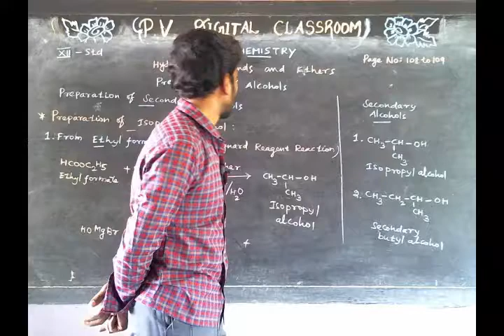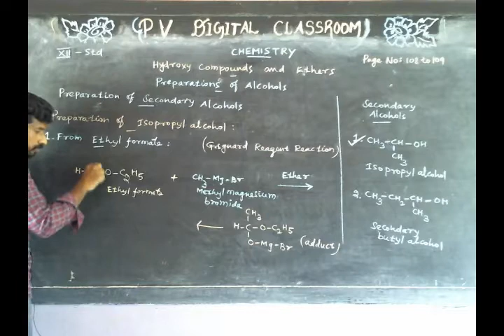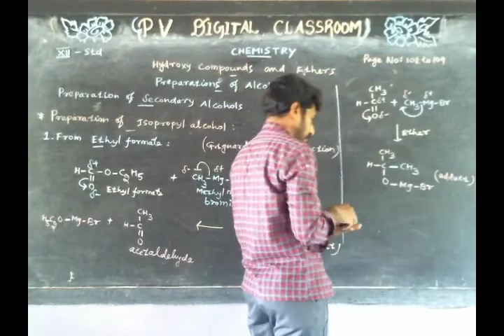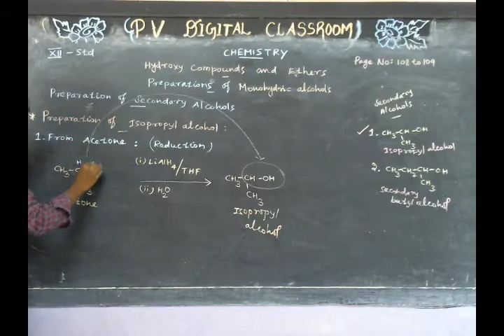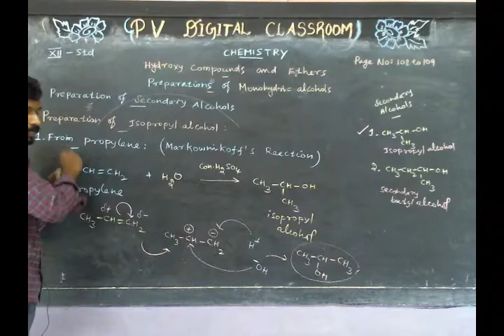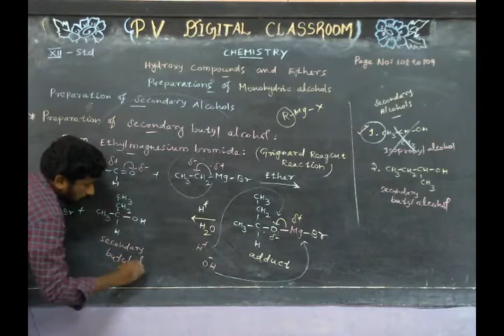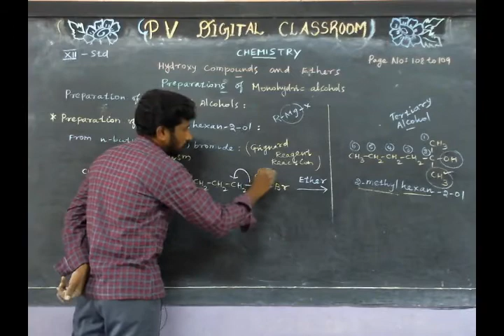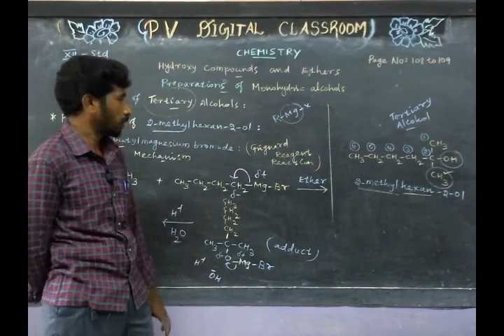HYDROXY COMPOUNDS AND ETHERS - PREPARATION OF PRIMARY ALCOHOLS - PART 2